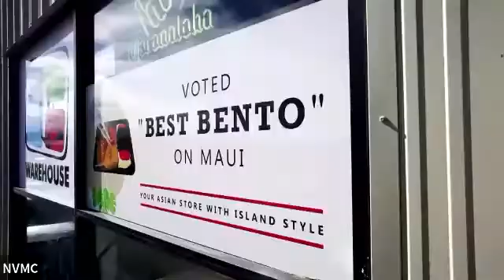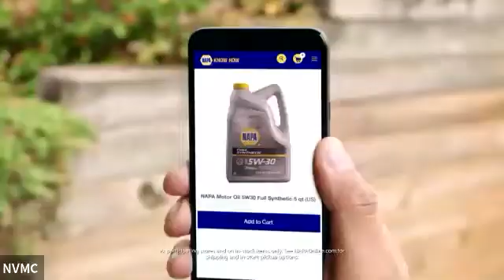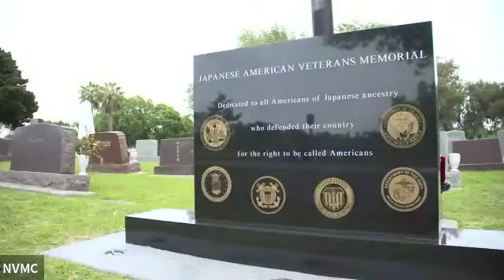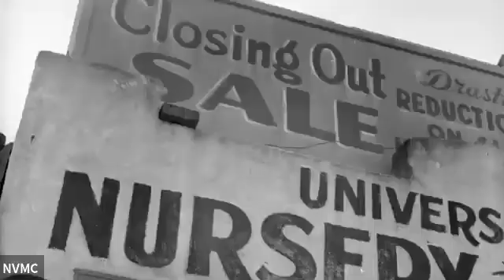Nisei Veterans Memorial Center Annual Dinner 2021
Join the NVMC as we celebrate the Heroes amongst us and hear from keynote speaker actor/filmmaker Lane Nishikawa.